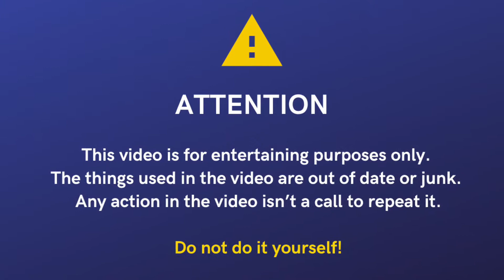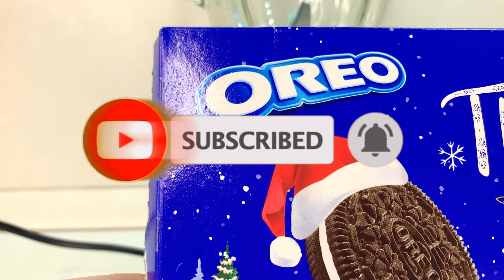Experiment: Blender vs Slime Jelly Toys & Oreo - 7 Ways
Blender mixed M&M's Slime & OREO

Good news!
We start a series of blender experiments.
It should be totally satisfying for your brains.

Number 1 is Blender VS Slime Jelly Toy test.
Guess what we get: jelly juice or colourful crunches?

Anyway it is going to look great but not really tasty...

That’s why number 2 test is an Oreo smoothie.
Yees, we crushed Oreos)

What would you like us to blender next time? Write in comments.